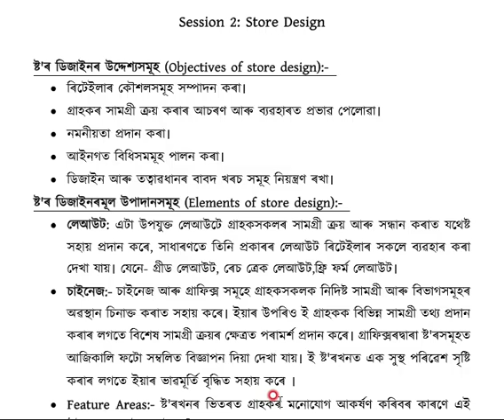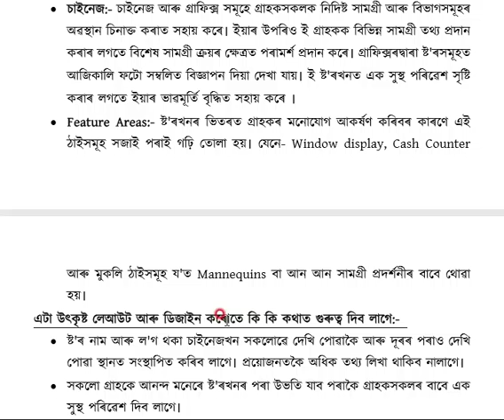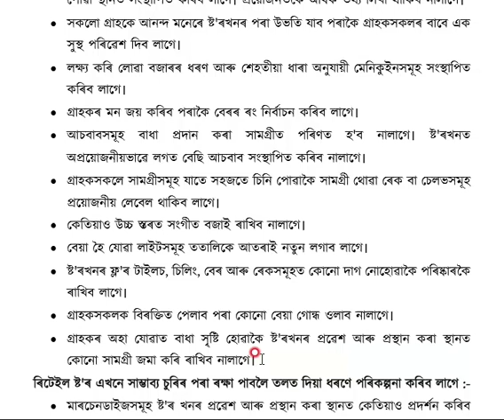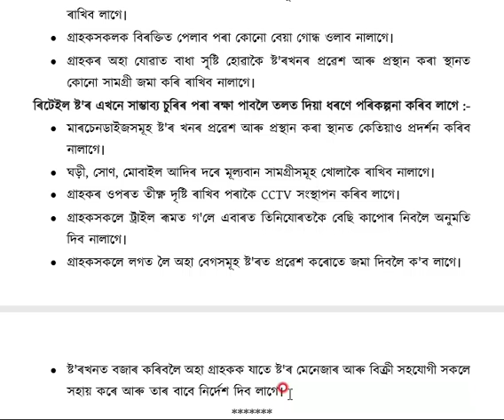Store Design#Class X ,RS 203 session 2